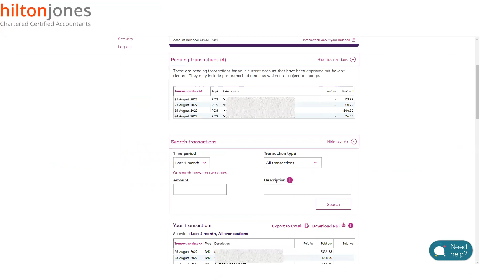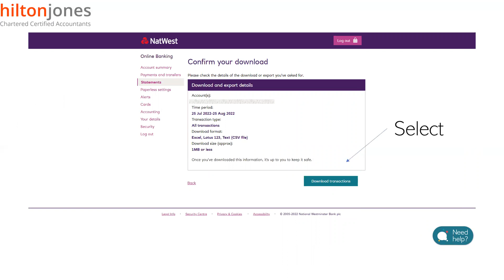How to download NatWest bank statements as a CSV spreadsheet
This video will help you download NatWest transactions in a format suitable for either uploading to your accounting software or forwarding us on to us so that we can prepare your accounts for you. This forms part of the Hilton Jones MTD (Making Tax Digital) procedures for the self employed and landlords that comes into effect in April 2024.